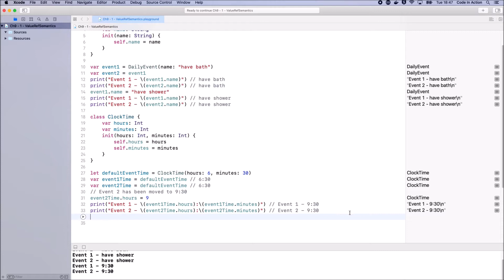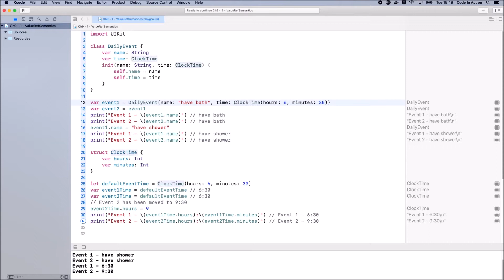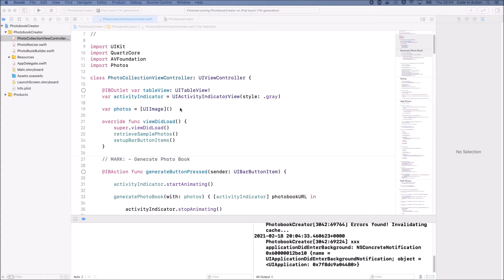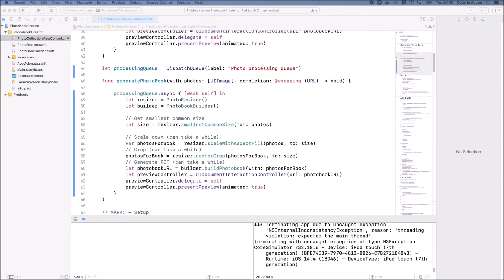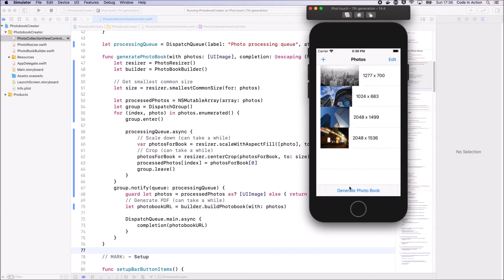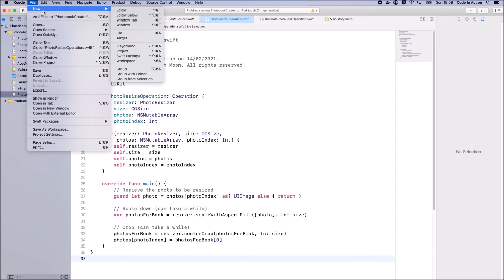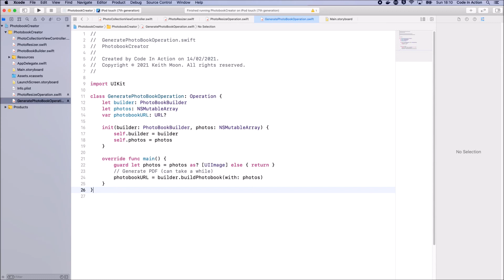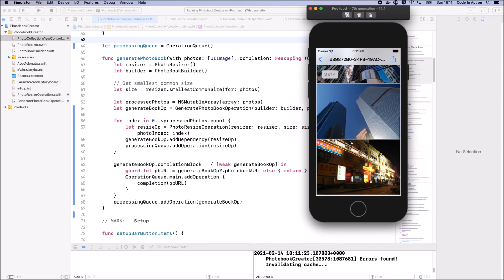Swift Cookbook - Second Edition | 9. Performance and Responsiveness in Swift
This is the “Code in Action” video for chapter 9 of Swift Cookbook - Second Edition by Keith Moon & Chris Barker, published by Packt. It includes the following topics:

00:11 Value and reference semantics
02:02 Using Dispatch queues for concurrency
04:20 Concurrent queues and dispatch groups
05:02 Implementing the operation class

Swift 5.3 is a powerful and approachable programming language that offers a variety of features to build robust mobile, desktop, and server-side applications and machine learning models. This book will help you gain a solid understanding of Swift programming using focused recipes for building Swift efficiently.

Video created by George MacKay-Shore